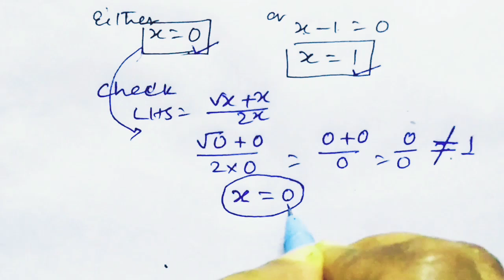A Nice Algebra Questions for international mathematics Olympiad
Shivam e pathshala is more than a channel; it's a collaborative learning space. Let's explore the elegance and logic in mathematics. Happy learning!
indian national mathematical Olympiad,
Common Algebra Mistakes In Olympiad,
Nice Algebra Problem,
Olympiad Mathematics,
maths olympiad,
imo questions,
maths problems,
math problems for geniuses algebra,
maths trick,
olympiad mathematics,
math olympiad question,
math olympiad,
math olympiad tricks,
radical expression,
simplifying radical expressions,
exponential expression,
how to simplify radical expression,
rational exponent,
radicals,
simplify a radical expression with variables,
radical, multiplying radicals,
simplifying radicals,
common radicands,
premath,
algebra 1,
math olympics,
algebra,
mathematics,
algebra 2,
college math,
olympiad mathematics ,
imo prmo,
math Olympiad
olympiad maths ,
Nice Algebra Math Simplification,
Japanese | Can you solve this ?,
How to solve for X and Y in this Problem?
US Math Olympiad problem,
exponents and powers,
the math scholar,
olympiad exam,
math Olympics,
mathematics Olympics,
math activities,
Number Theory
russian olympiad,
mathpapa
math solver
math way
math problems
sat math
algebra 1
math olympiad preparation
math olympics
algebra mathematics
algebra 2
math puzzles
How to think outside the bo